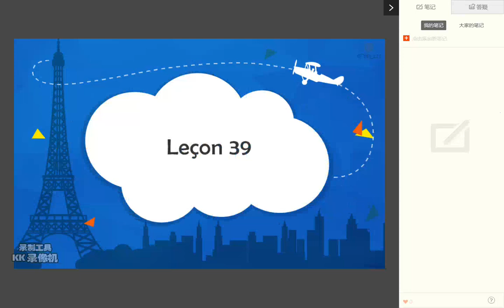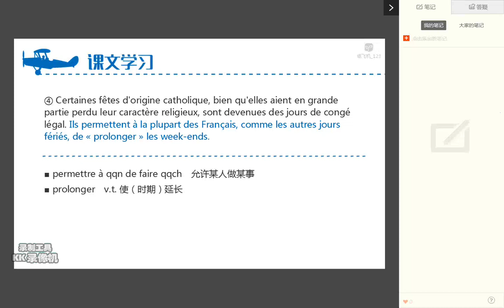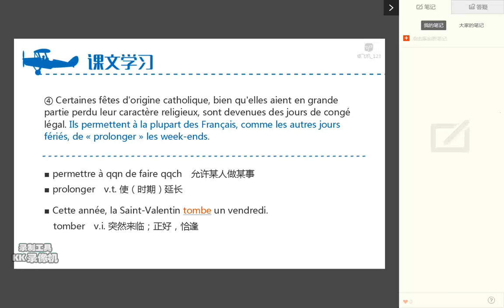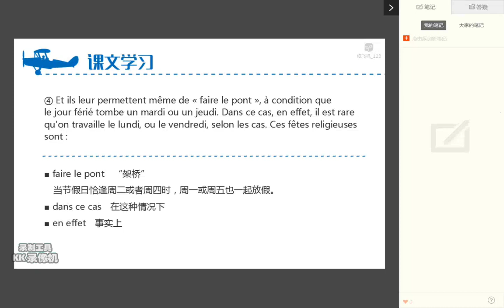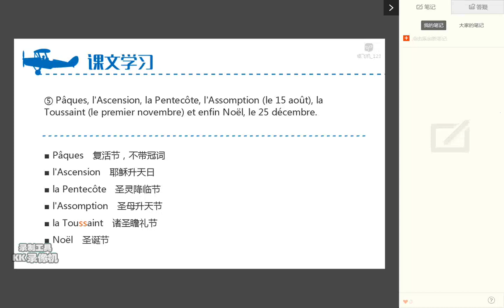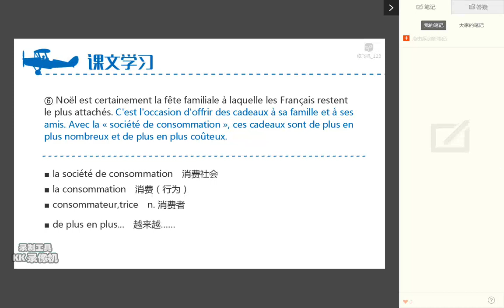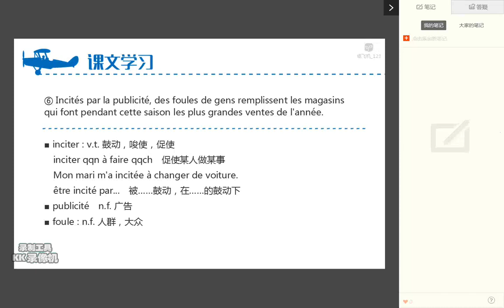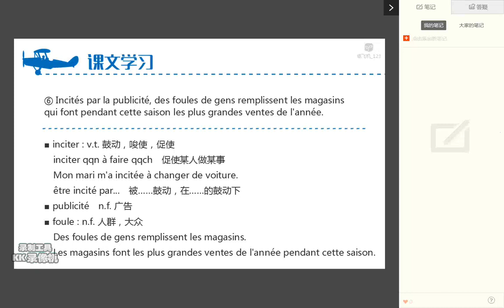39单元6